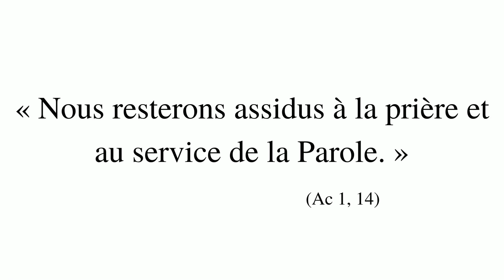Dimanche de la parole: A l'église Saint Pierre des Baobabs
Saint Jérôme, patron des traducteurs écrivait : « Ignorer les Écritures c’est ignorer le Christ » (In Is. prologue : PL 24, 17). Le 30 septembre 2019, le pape François instituait le “Dimanche de la Parole de Dieu” par une lettre apostolique en forme de motu proprio "Aperuit Illis". Le dit Dimanche de la Parole de Dieu a été célébré le dimanche 23 Janvier 2022au cours duquel a été marqué la journée du lecteur.